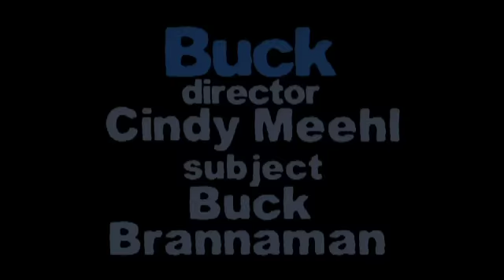DP/30 @ Sundance - Buck, director Cindy Meehl and subject Buck Brannaman